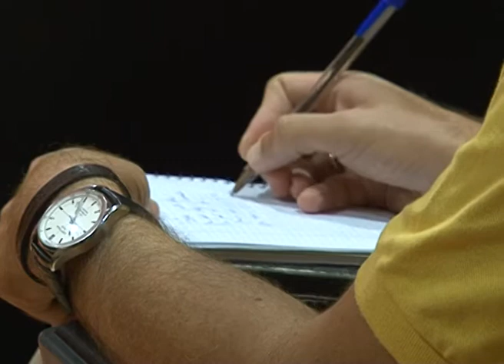AL MINUTO: Nº 1224. GESTIÓN PRESUPUESTARIA DEL CABILDO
José Miguel Bravo de Laguna y Rosa Rodríguez presentan la gestión presupuestaria del Cabildo de Gran Canaria